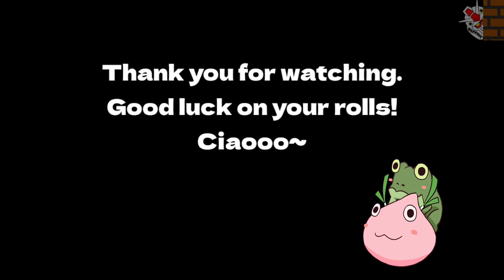August 22, 2022 Nolan Roll (with voice reveal 🤡)